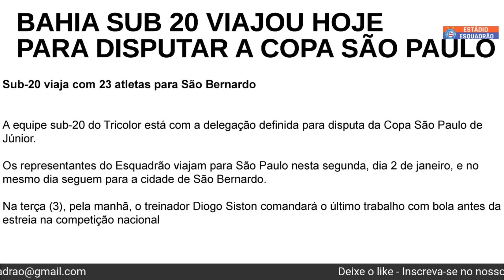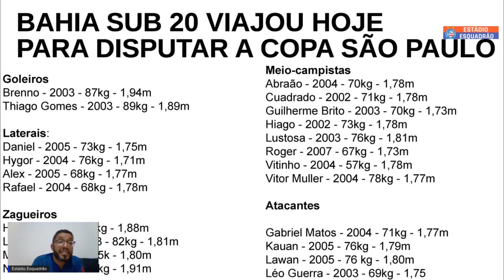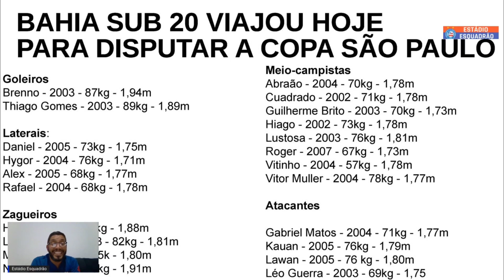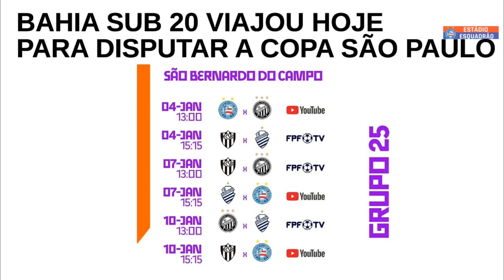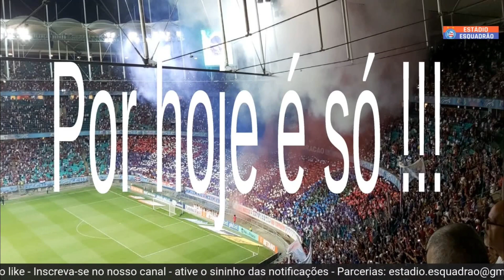Bahia Sub-20 viaja para disputar a Copa São Paulo de Futebol Júnior.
23 jogadores com idade de sub-20 viajaram na última segunda feira para disputar a Copa São Paulo de Futebol Júnior.
Primeiro jogo é nesta quarta as 13horas.

ATIVE 🔔